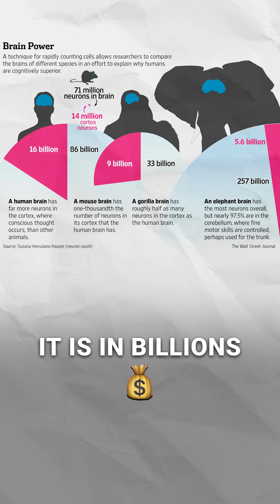Top 5 Mind Blowing Facts About Brain Cells You Need to Know | Dr. Sweta Adatia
Discover what truly goes on inside the brains of successful people! 🧠✨ In this insightful video, Dr. Sweta Adatia dives into fascinating topics like brain structure, the role of sensory experiences in child development, and the four fundamental pillars of brain health. Learn how to achieve peak performance, maintain balance, and prepare for a future-ready mind. Plus, explore the intriguing concept of Psycho Neuro Physio Immuno Endocrinology!

📚 What’s Inside:

Understand the key to successful brain functioning.
Explore how sensory inputs shape child brain development.
Learn how to unlock peak performance and maintain a balanced mind.
Discover how modern neuroscience connects body, mind, and health.

✨ Don’t Miss Out – Transform Your Mind Today!

🌟 Take your learning further: Ready to Manifest your dream life? Enroll in my comprehensive NEURO MANIFESTATION course to master these concepts and more. Equip yourself with the tools to transform your life into the dream life you deserve and desire.

Brain health, successful people’s brains, neuroscience research, brain structure, sensory experience in child development, peak performance, self-discovery, balance, future-ready mind, Psycho Neuro Physio Immuno Endocrinology, Dr. Sweta Adatia, brain cells, Dunbar's research.

What do you think about the four pillars of brain health? 🚀